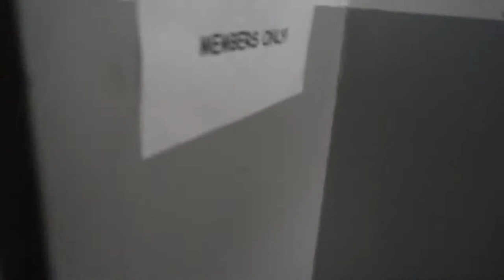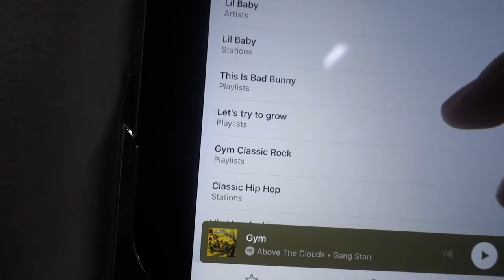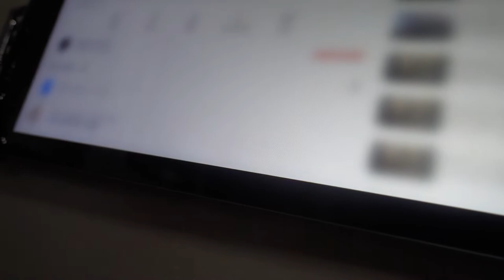CHEST AND ARMS | Lean bulking | New Diet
Today we decided to try out a new gym that's actually open 24 hours, Fitness Rising. So if you guys are in the Lincoln RI area make sure to check them out because they are awesome!! also cant wait for our lean bulk ;)

lean bulk
Chest day
Arm day
New gym
Aesthetics
Ab workout
diet
New series
cutting